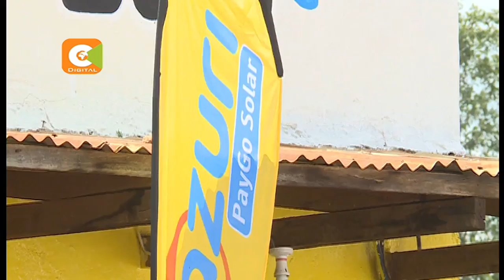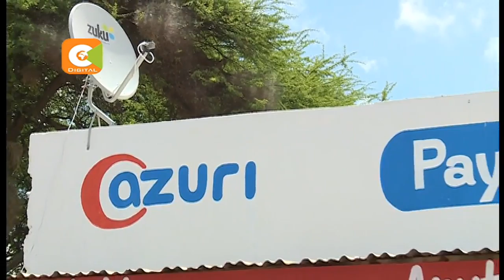Zuku launches solar tv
Pay TV and internet provider Zuku has partnered with UK based Azuri technologies to launch solar powered TVs to Kenyans not connected to the national grid. The firm is taking on solar solutions provider M-Kopa in a drive to offer energy solutions to off grid Kenyans.